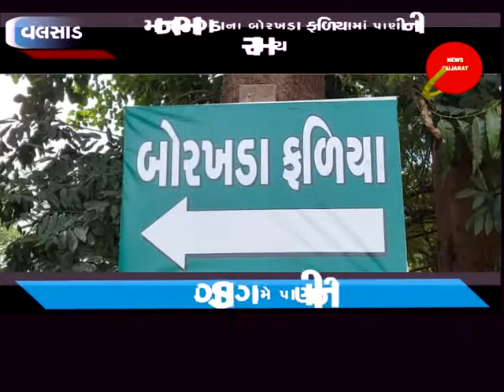વલસાડ ઃ હનુમાન ભાગડાના બોરખડા ફળિયામાં પાણીની રામાયણ